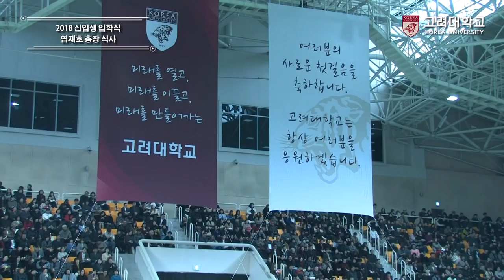[고려대학교 Korea University] 2018 신입생 입학식 염재호 총장 식사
2018 신입생 입학식 염재호 총장 식사

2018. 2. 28